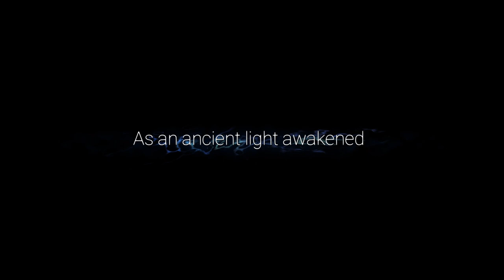Ori And The Will Of The Wisps - 1 Hour of Gameplay with MX130 GPU (Part 1)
Embark on a magical journey with Ori And The Will Of The Wisps, running on the MX130 GPU. In this first hour of gameplay, we delve into the enchanting world, uncovering secrets and facing formidable foes. Experience the stunning visuals and captivating storyline. Don't miss out on this adventure!